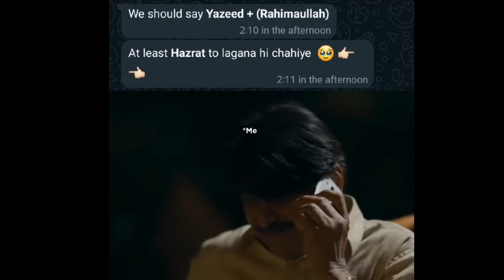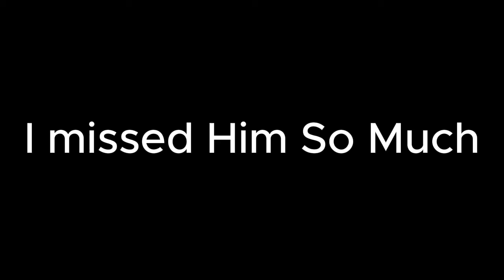"Top 10 Hilarious Islamic Memes to Make Your Day! 😂 | Funny Muslim Memes 2024"